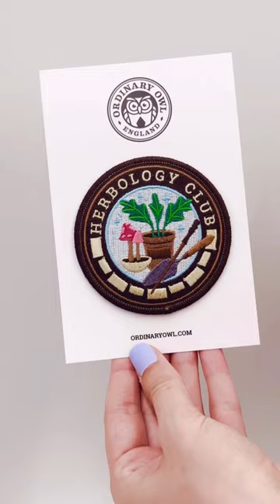💃Sample Dive #1 - Wednesday Pin Badge Dances to Goo Goo Muck - Enamel Badges & Woven Patches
We Found a Wednesday Pin Badge Rummaging Through Our Sample Box 😍

We've got tons of samples we sent out to prospective customers. It's always fun to rummage through to check out the funky pins and patches we've made over the last few months.